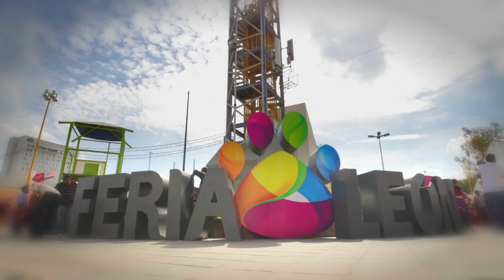Sonrisas en la Feria de Leon 2017